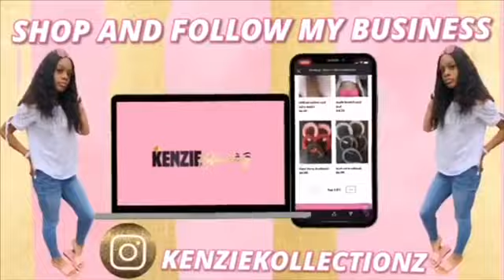WHATS IN MY PURSE !